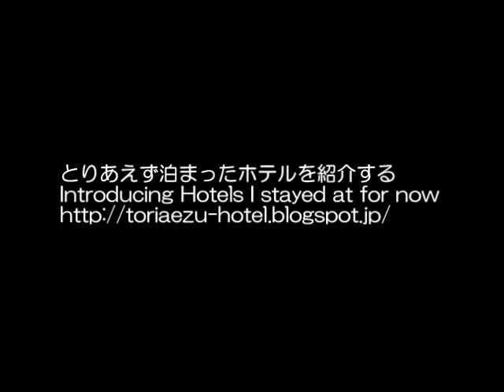[ホテル/Hotel] Vol.039 台湾 台北 ハワードプラザホテル Taiwan Taipei Howard Plaza Hotel Taipei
■ とりあえず泊まったホテルを紹介するブログ(Blog of Introducing Hotels I stayed at for now)

In Vol039, introducing Howard Plaza Hotel in Taipei, Taiwan.